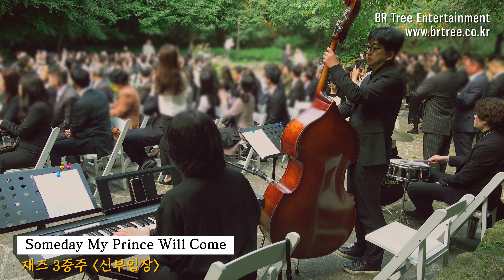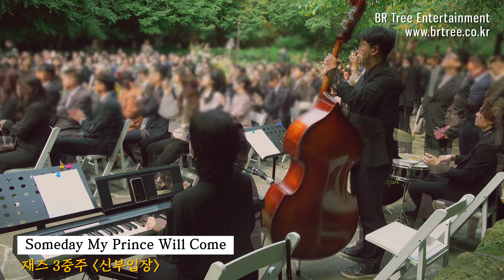크으..👍 재즈 연주로 보는 결혼식 1부 예식 with.비알트리 | 재즈 3중주 웨딩연주, 석파정 결혼식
ㅤ
📍 석파정 서울미술관

오랜만에 석파정 결혼식에서 재즈 연주
디즈니 음악을 좋아하는 신랑신부님이 선곡해주신 곡들로
1부 예식 연주를 야무지게 진행했습니다😆

웨딩연주는 역시 비알트리 :)

00:00 식전연주 - Have You Met Miss Jones?
00:37 양가어머님 입장 - When You Wish Upon a Star(피노키오 OST)
01:36 신랑입장 - 좋아(박재범) MR
01:49 신부입장 - Someday My Prince Will Come(백설공주 OST)
02:24 인사 - Misty
02:59 행진 - A Whole New World(알라딘 OST)